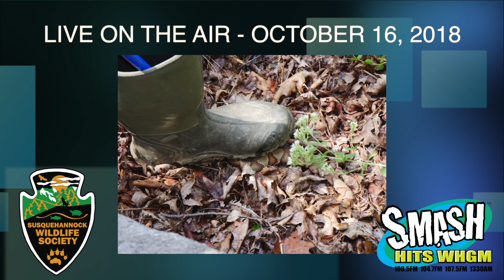SWS Interview on Smash Hits WHGM 10-16-18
SWS Executive Director Scott McDaniel and Research Assistant Emily Bueche join Justin Mallow live on the air to discuss progress at the Wildlife Center after the recent flooding, a vulture rescue, research on bog turtles and copperheads.  They also highlight their first of its kind Cryptozoology Halloween event that celebrates the legend of bigfoot, Chessie, and others including storytime with the Chesapeake Mermaid and creature talks by Bob Chance and Matt Lake.